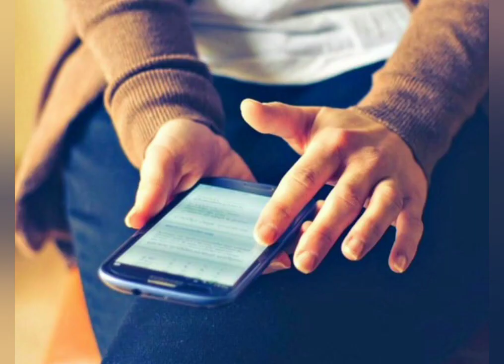Nömrəniz kimin adınadır ?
İstifadə etdiyimiz mobil nömrənin kimin adına olduğunu bir neçə saniyədə tapmaq mümkündür. Bəs bunun üçün nə etmək lazımdır?